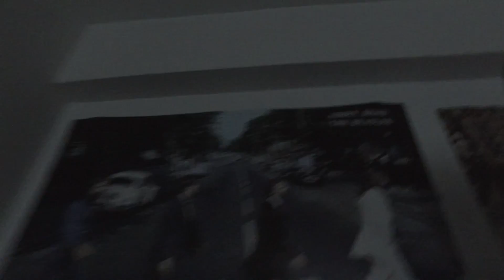Mic Test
A Microphone Test for the Production